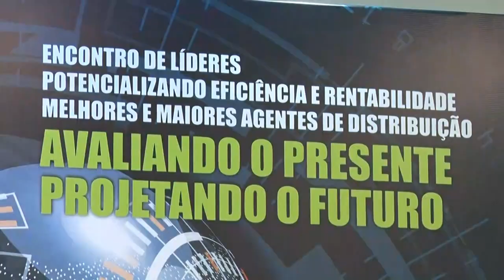Cerca de seiscentas lideranças atacadistas estão reunidas na convenção anual da ABAD